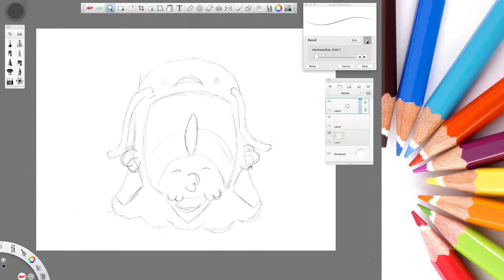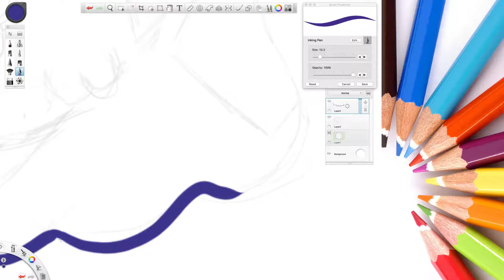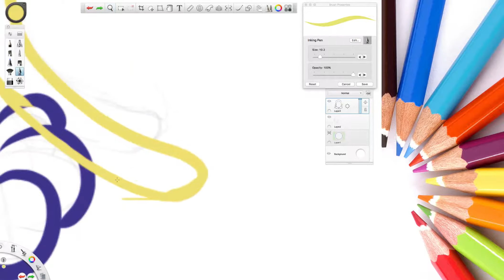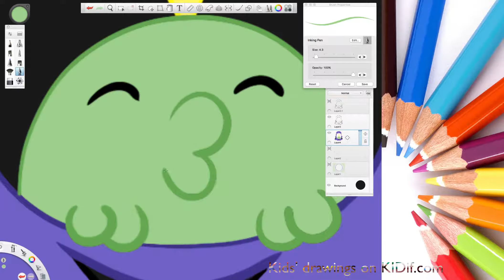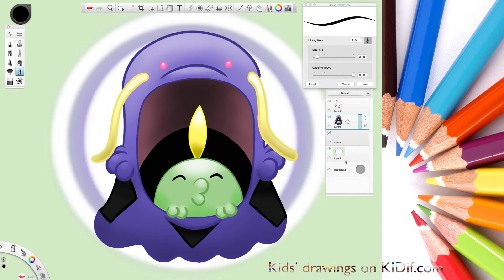Drawing Gulpin and Swalot-Pokemon step by step-Draw Your Own Plushies-Get It Free!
Like this one in the video:
And You can leave comments on my videos,I Draw Your Favorite Pokémon!